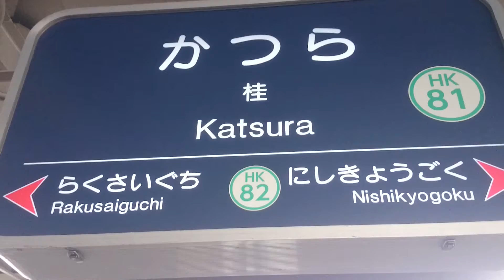阪急 桂駅構内の風景 Scenery of the Hankyu Katsura Station yard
阪急　桂駅構内の風景

Scenery of the Hankyu Katsura Station yard